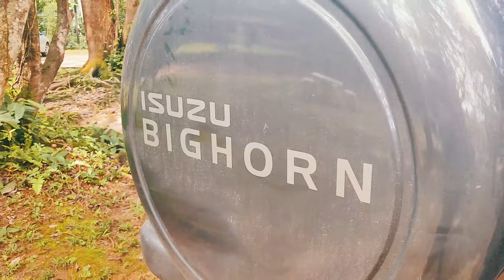Isuzu Big Horn Impression | POV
Drive Sri Lanka is a dedicated channel for car enthuesiasts.
We upload POVs On a weekly basis ranging from exotics, luxury's
and all sorts of vehicles. Our motive is to indulge you into
an immersive experience of a vehicle through a point of view
video. We love to share our passion among all the viewers.

Special Thanks - Sineth UD